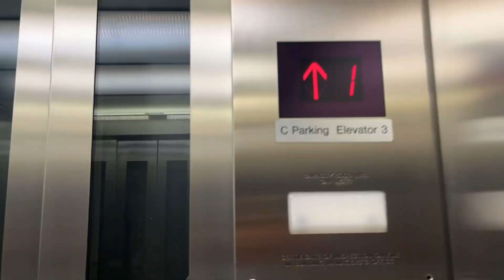Timelaspe of Roped Parking Elevator #3 at Newark Liberty Int’l Airport Terminal C - Newark NJ